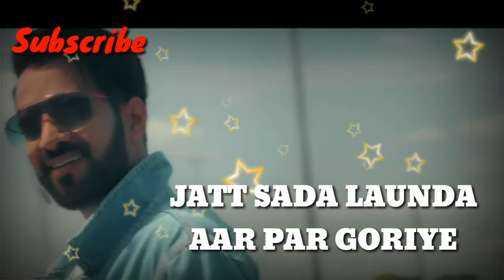Happy Raikoti : TOP TOP WhatsApp Stetus Laadi Gill | New Songs 2018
Happy Raikoti - Top Top Mp3 Song Download DJJOhAL.Com